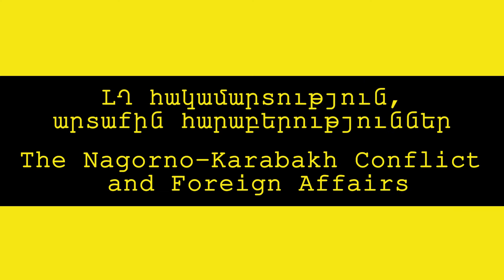ԼՂ և արտաքին հարաբերություններ [ «Արդար Հայաստան»] / NK and Foreign Affairs [Fair Armenia]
Infocom.am-ը նախաձեռնել է հարցազրույցների շարք՝ նպատակ ունենալով առաջիկա խորհրդարանական ընտրություններին հանրությանը ներկայացնելու բոլոր քաղաքական ուժերի ծրագրերն ու պատկերացումները ստորեւ նշված հինգ կարեւոր ուղղություններում․

- հետպատերազմյան վերականգնում եւ անվտանգություն,
- ԼՂ հակամարտություն եւ արտաքին հարաբերություններ,
- սոցիալ-տնտեսական վերականգնում,
- ներքաղաքական կայունություն եւ ժողովրդավարություն,
- գիտություն եւ կրթություն։

Հարցազրույցներին մասնակցության հրավեր է ուղարկվել ընտրություններին մասնակցելու հայտ ներկայացրած բոլոր կուսակցություններին եւ դաշինքներին։ Յուրաքանչյուր քաղաքական ուժ ինքն է ընտրել՝ ով/ովքեր են պատասխանելու նշյալ թեմաներով հարցերին։

Թեմաների վերաբերյալ կուսակցության/դաշինքի տեսլականը ներկայացնելու համար բանախոսներին տրվել է 5 րոպե (ԼՂ հակամարտության եւ արտաքին հարաբերությունների թեմայի համար՝ 6 րոպե) ժամանակ (հավասար՝ բոլոր քաղաքական ուժերի համար):

Infocom.am initiated interviews about five following important topics to present to the public the programs and views of all political forces in the upcoming snap parliamentary elections․

- post-war recovery and security,
- The Nagorno-Karabakh conflict and foreign relations,
- socio-economic recovery,
- internal political stability and democracy,
- science and education.
Invitations to participate in the interviews have been sent to all parties and alliances that applied to participate in the elections. Each political force has chosen who’s gonna answer questions on the specified topics.
To represent the vision of the party/alliance on the topics, the speakers were given 5 minutes (6 minutes for the topic of the Nagorno-Karabakh conflict and foreign relations), equal for all political forces.